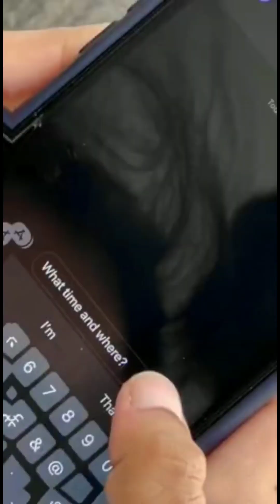Vlog 8: Tea Half + Qawali Night] BUHSC Karachi